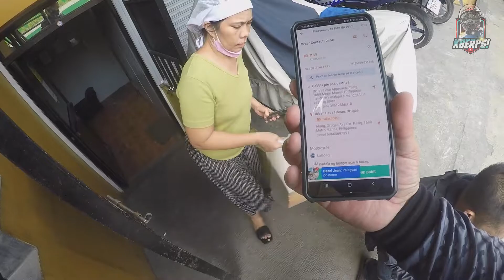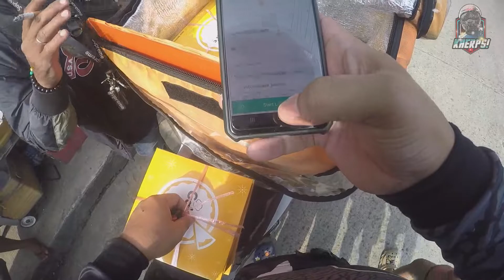MABAIT NA RIDER NI LALAMOVE HINDI NAGDALAWANG ISIP TULUNGAN AKO BUHAY DELIVERY RIDER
walang bibitaw kahit anong mangyare lalaban at tutuloy tayo.
maraming salamat sa lahat ng tunay! mabuhay kayo.